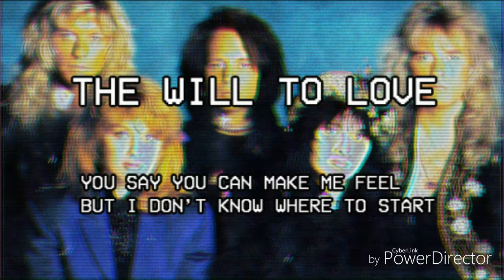Heart - The Will to Love (Japan Bonus Track)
From the 3 inch disc found in the Japanese special edition of Brigade. Track 3